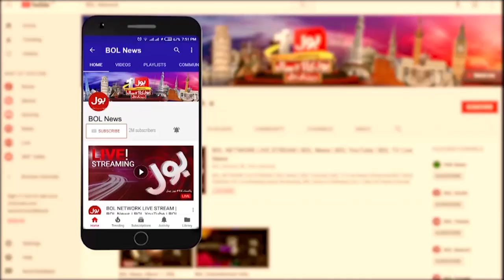Saeed Ghani in Action | MQM Exposed | PPP Vs MQM | Breaking News